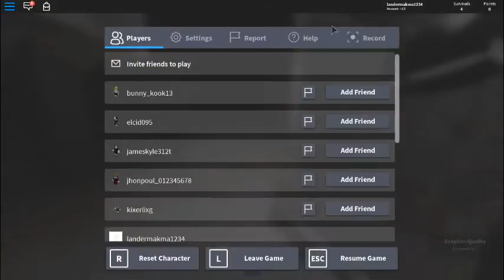Copy of Granny! Granny! | By:LanderMakma